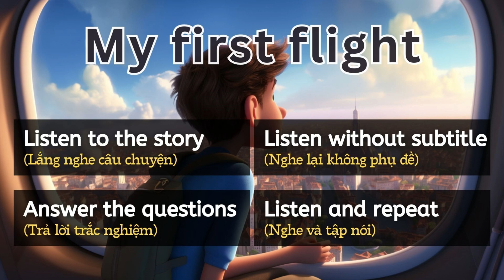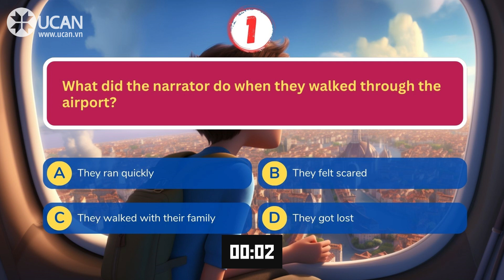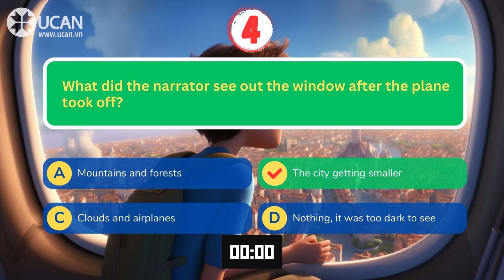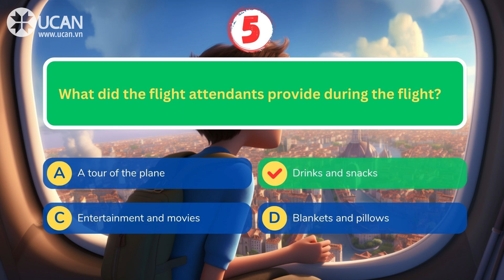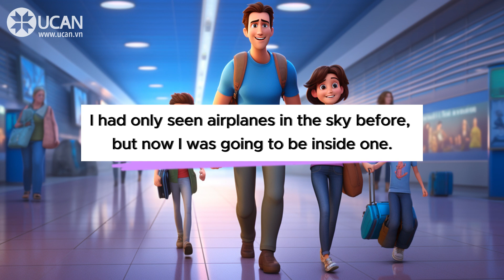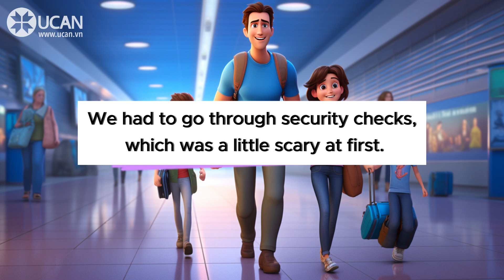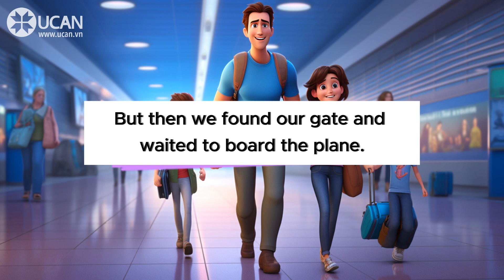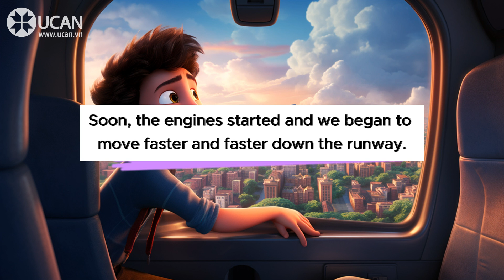Oxford English Listening | A1 | My first flight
I will never forget my first time on an airplane. I was so excited! I had only seen airplanes in the sky before, but now I was going to be inside one. My heart was beating fast as I walked through the airport with my family. We had to go through security checks, which was a little scary at first. But then we found our gate and waited to board the plane.